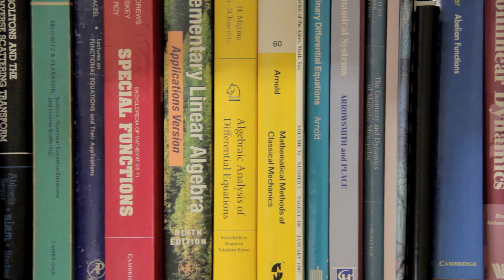Google Head talks STEM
Nick Leeder, Managing Director of Google France (and previously Google Australia and NZ), is a graduate of the Bachelor of Science with Honours in Mathematics from the University of Sydney. He talks about how important studying STEM subjects – science, technology, engineering and mathematics – is for a huge range of exciting careers now and in the future.